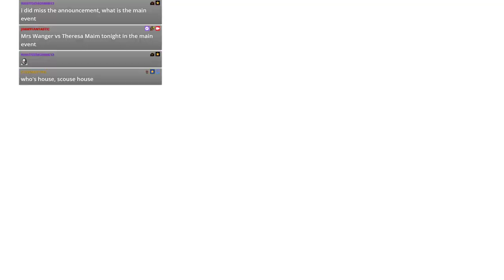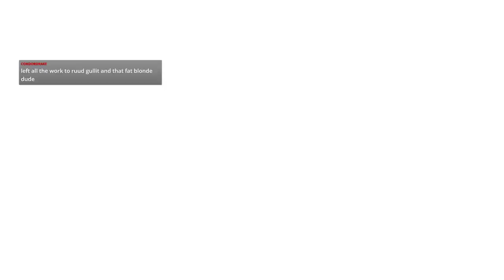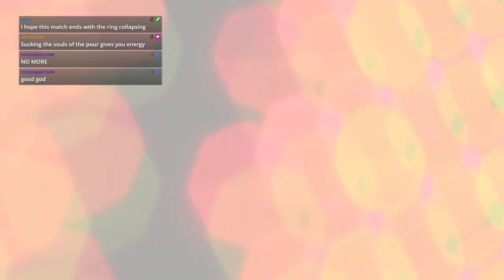WWE 2k19 - JFW Efed - CLAW - Episode 69